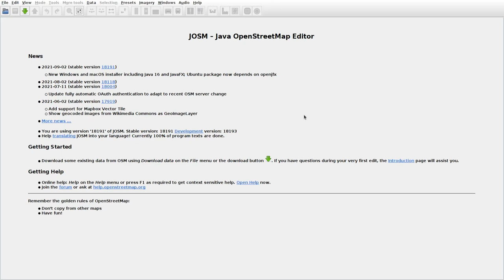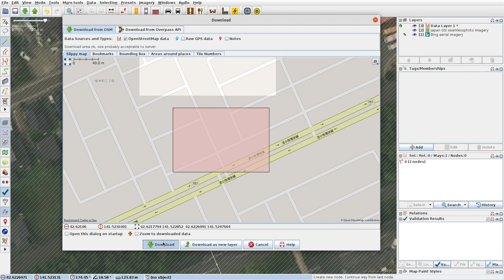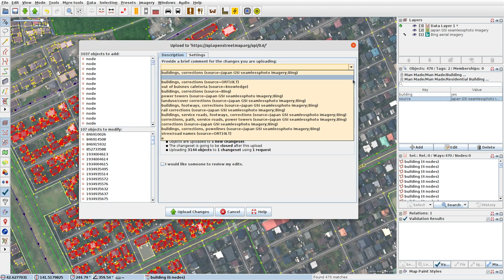JOSMrec0849 2021 09 05